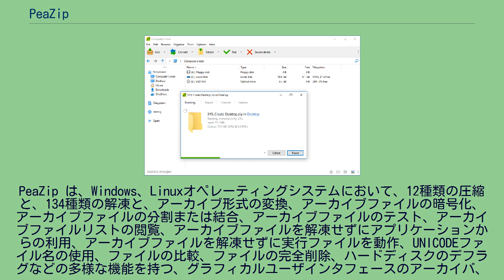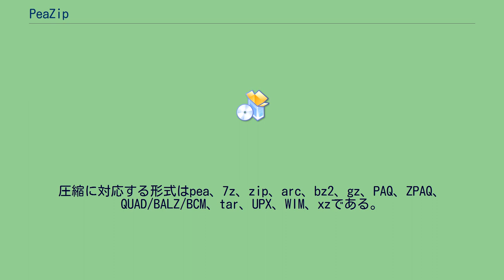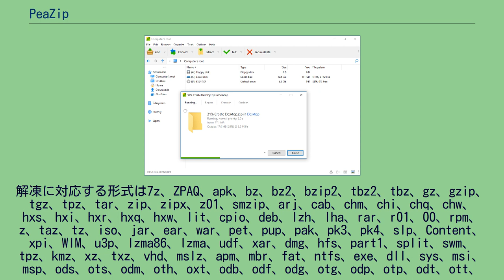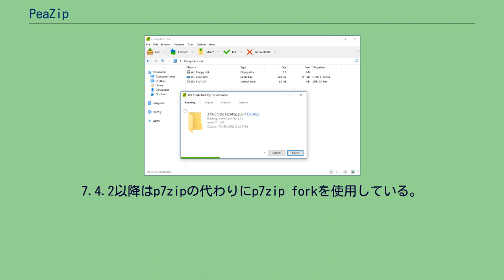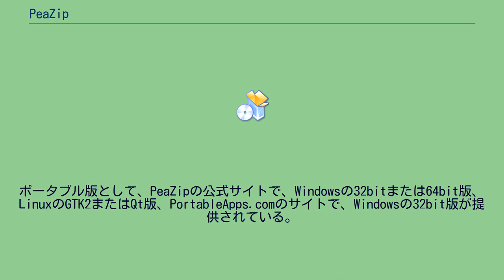PeaZip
PeaZip（ピージップ）は、オープンソースで開発・供給され、無料で使用できるファイルアーカイバ、ファイルマネージャである。
PeaZip は、Windows、Linuxオペレーティングシステムにおいて、12種類の圧縮と、134種類の解凍と、アーカイブ形式の変換、アーカイブファイルの暗号化、 アーカイブファイルの分割または結合、アーカイブファイルのテスト、アーカイブファイルリストの閲覧、アーカイブファイルを解凍せずにアプリケーションからの利用、アーカイブファイルを解凍せずに実行ファイルを動作、UNICODEファイル名の使用、ファイルの比較、ファイルの完全削除、ハードディスクのデフラグなどの多様な機能を持つ、グラフィカルユーザインタフェースのアーカイバ、ファイルマネージャである。
開発者は開発の目標としてもっとも高い圧縮率を期待できるPAQ及びその後継のZPAQに焦点を当てることを挙げている。
圧縮に対応する形式はpea、7z、zip、arc、bz2、gz、PAQ、ZPAQ、QUAD/BALZ/BCM、tar、UPX、WIM、xzである。
自己解凍機能を持つ圧縮形式は 7Z、ARC である。
7z、zip、pea形式は256ビットの Rijndael AESで暗号化、arc形式は256ビットのAES、Blowfish、Twofish、Serpentのいずれかの形式で暗号化する。
Windows シェル環境に組み込んで右クリックで使用することも、右クリックの「送る」メニューから使用することもできる。
バージョン5.5.2以降は、2000、XP、Vista/7/8/8.1/10（32bit版と64bit版）を提供し、9x、NT4へと対応しているバージョンは5.5.1が最後となる。
Linux版はGTK2ウィジェット・ツールキット形式としてdeb (all)、deb (i386)、RPM、TGZパッケージ形式、Qtユーザインタフェース形式としてdeb (all)、RPM、TGZパッケージ形式を提供している。
7.4.2以降はp7zipの代わりにp7zip forkを使用している。
ポータブル版として、PeaZipの公式サイトで、Windowsの32bitまたは64bit版、LinuxのGTK2またはQt版、PortableApps.comのサイトで、Windowsの32bit版が提供されている。
またappimage版も配布されている。